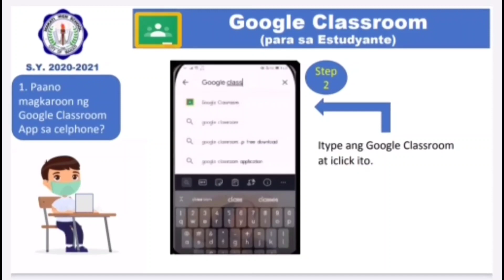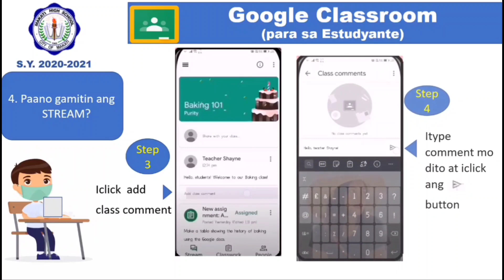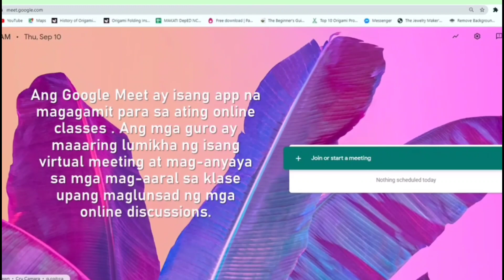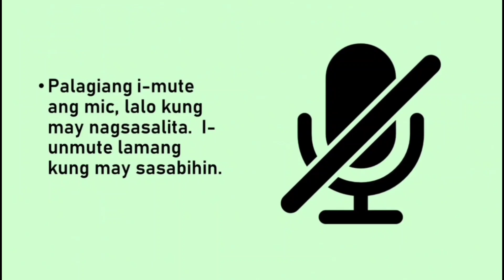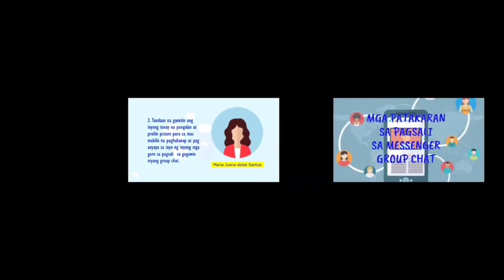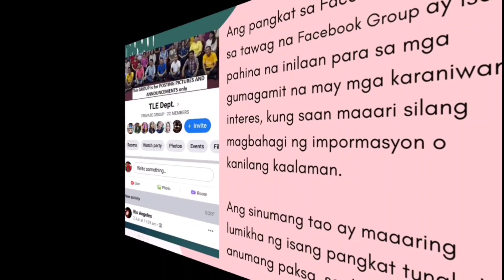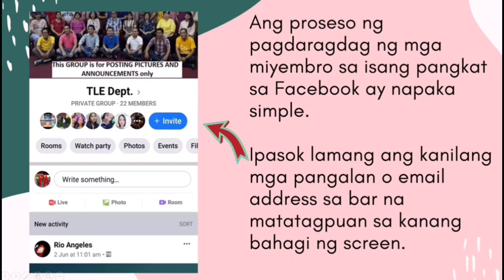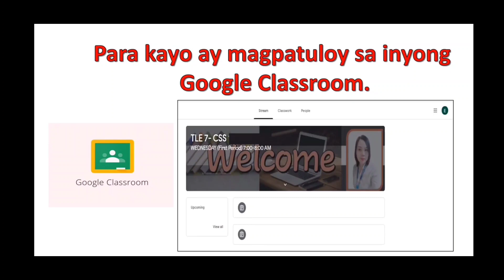Internet Tools for Education/Online Class Interaction | Makati High School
What to Know about:
- Google Classroom
- Google Meet
- Messenger Chat / Group Chat
- Email/G-mail